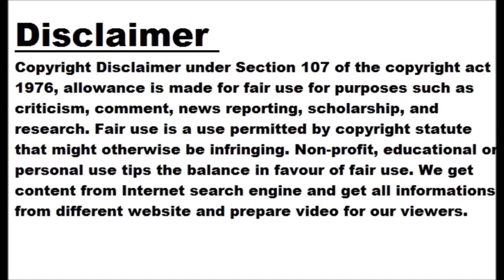Not Possible! The entire team was bowled out for 10 runs, creating the most embarrassing record...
Not Possible! The entire team was bowled out for 10 runs, creating the most embarrassing record in T10 cricket

Dt. 27 February 2023, Monday Cricket is a game of uncertainties. In the game of cricket, some players create new records and some break records. But sometimes records are also recorded in the name of players and teams, which no one even dreamed of. Something similar happened in the T20 match played with Isle of Man against Spain. The entire Isle of Man team was bowled out for 10 runs. Amazing bowlers of Spain The Isle of Man has an embarrassing record in a T20 match. Under the captaincy of Carl Hartmann, La Manga were bowled out for just 10...